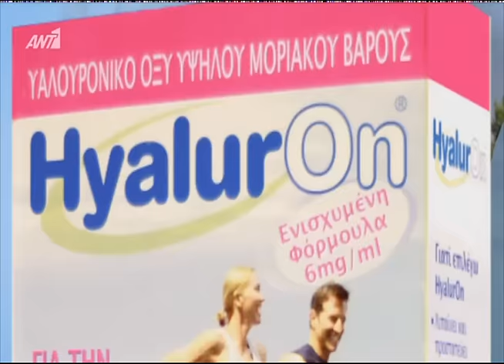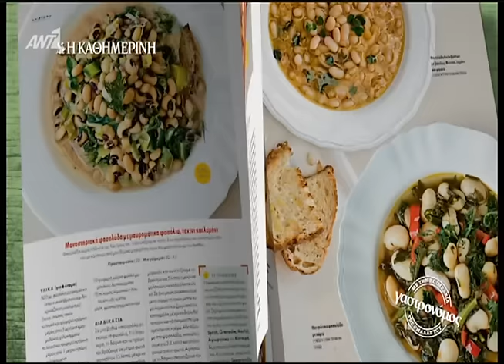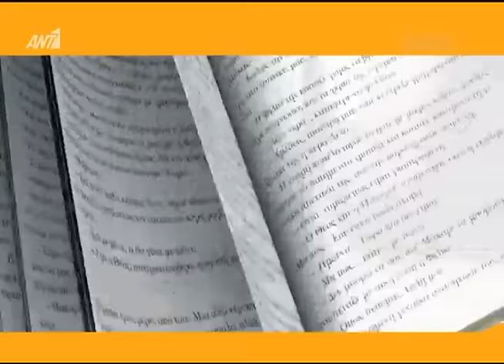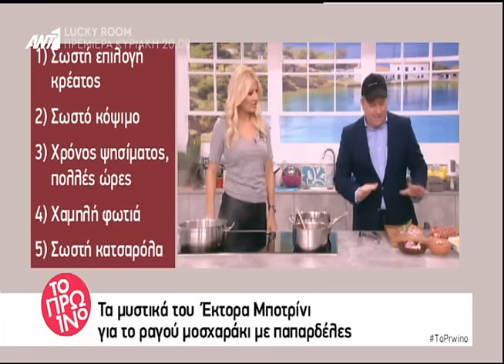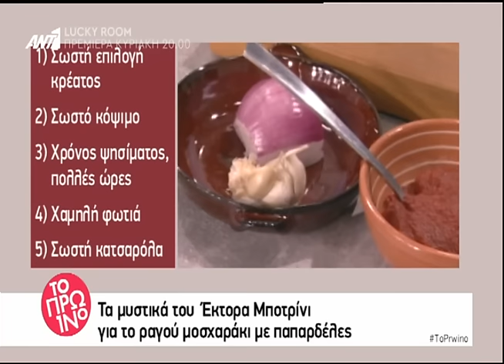Τα ρούχα της εταιρείας Zini είναι τα μόνα που θα φοράμε αυτή τη σεζόν